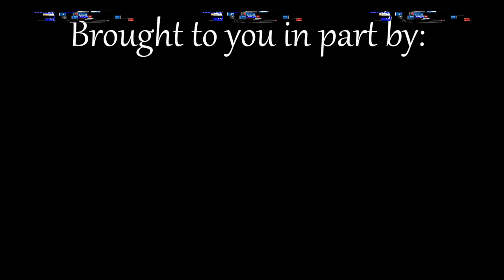Veterans Talk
Kentuckiana News & WORX 96.7 Bridging The Gap with The Voices of Kentuckiana